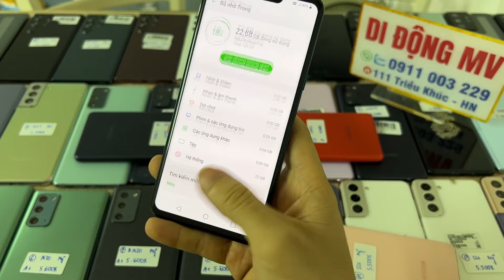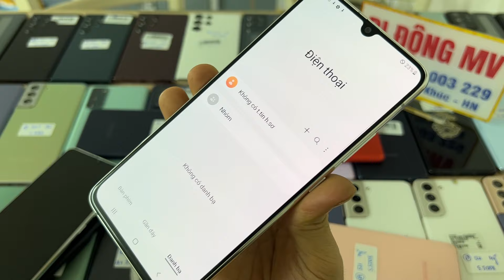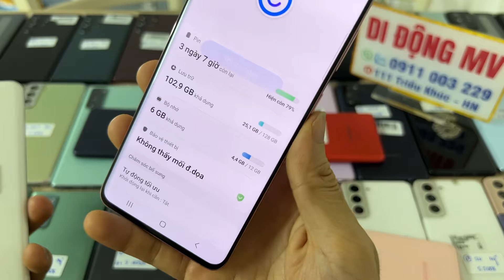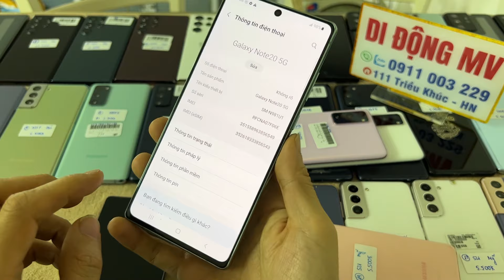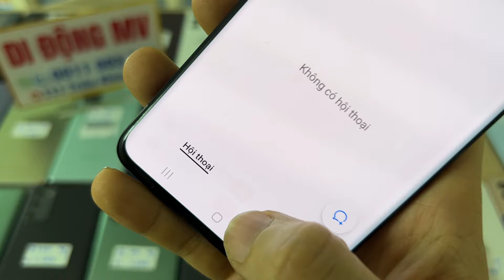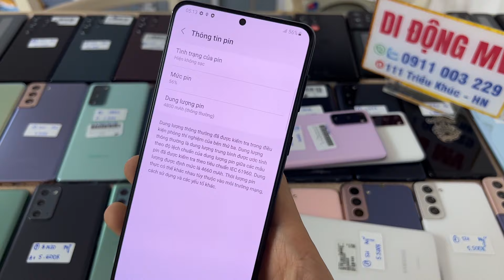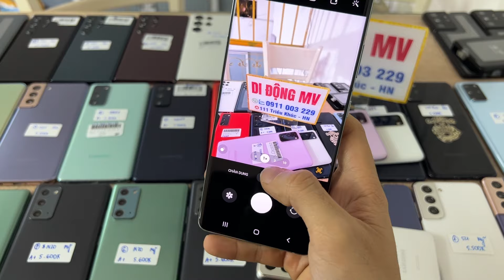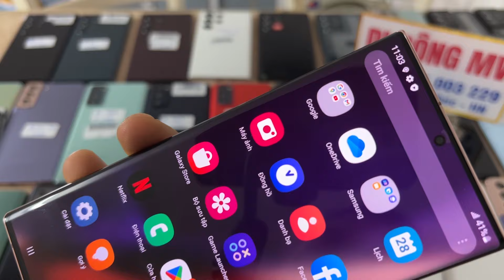15/1/24 HÀNG CHẤT GIÁ THẬT| A90 M53 S20Fe Q92 S20 S20P S21 S21P S21Ultra S22Ultra N20 Note 20U rẻ